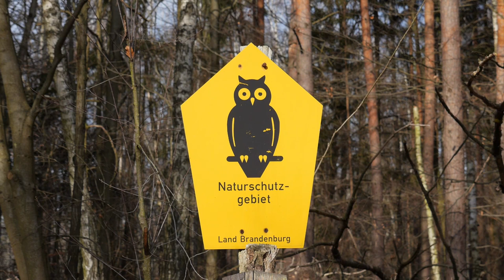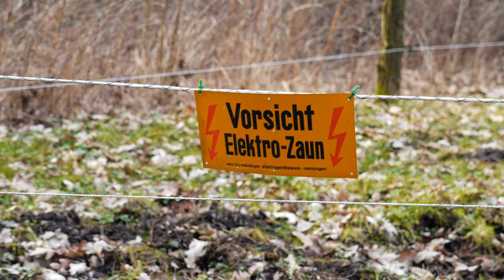Brandenburg - Kleines, schönes Luckaitztal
Immer wieder mit Zug dran vorbei an der Bahnhofstation und irgendwann kam der Zeitpunkt, mal auszusteigen wo niemand sonst scheinbar ein- oder aussteigt. Es hat sich gelohnt!

Verwendete Musik
TheFatRat- Xenogenesis Label: Tasty Records